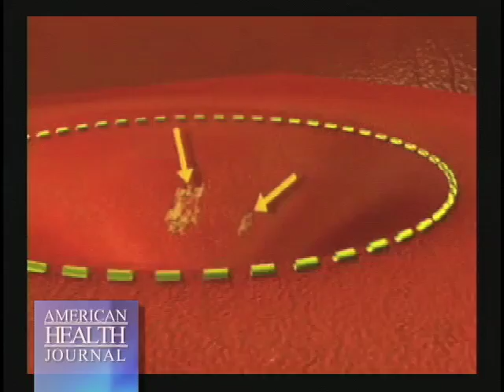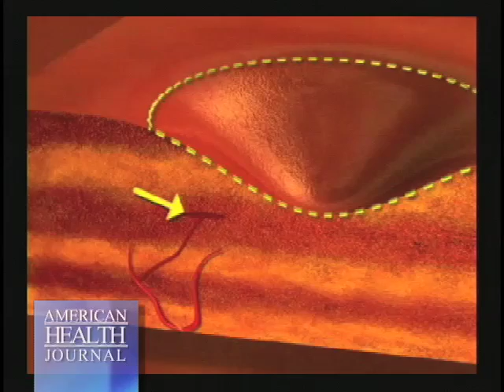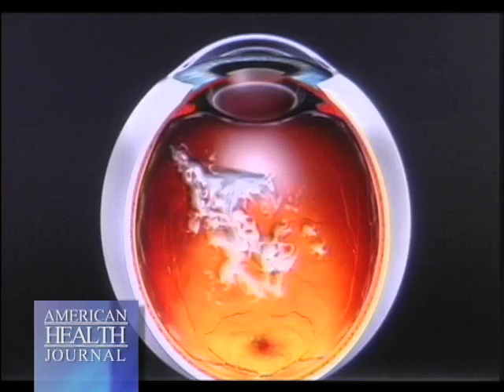Macular Degeneration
Macular Degeneration. Camille Harrison M.D. of Desert Regional Medical Center in Palm Springs California discusses agerelated macular degeneration the leading cause of blindness in people 60 and older. Dr. Harrison explains how in macular degeneration nerve support tissue in the eye degenerates and stops supporting the retina. She says this leads to blurriness in vision and distortion and can ultimately take away all of someones central vision. Dr. Harrison says the progression of macular degeneration can be slowed or stopped by giving up smoking using sunglasses to protect from ultraviolet rays and by taking nutritional supplements including antioxidants.